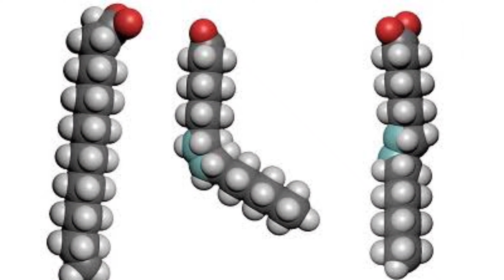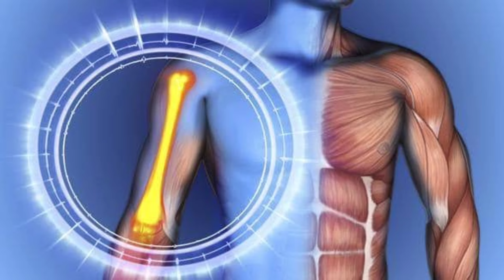రొయ్యలు తినడం వల్ల ఎన్నో లాభాలున్నాయి | There are many benefits of eating prawns